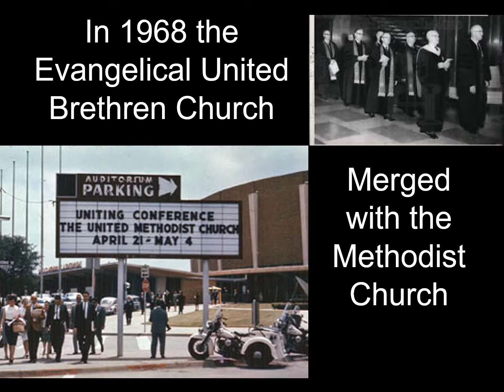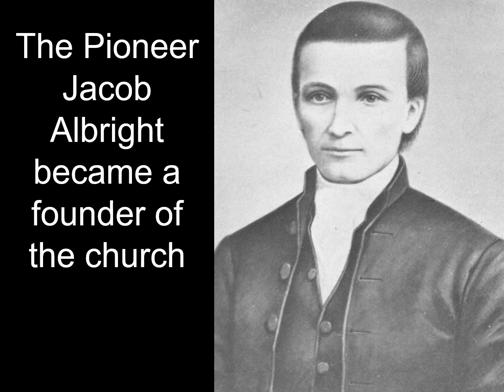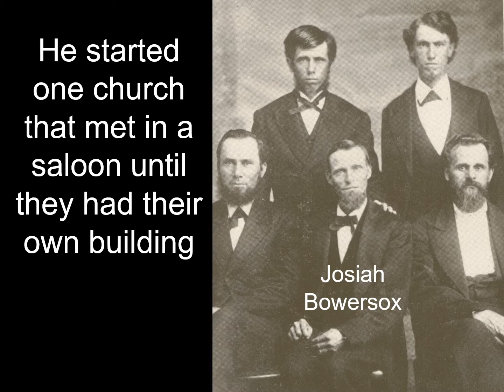Rebels, Renegades, and Pioneers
Video created by Rev. Brian Hotrum